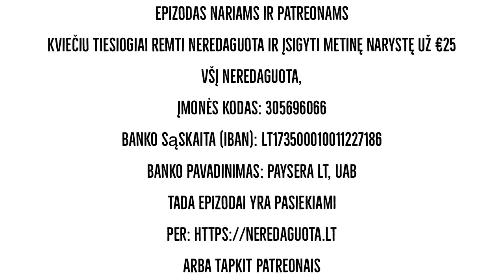Rusijos ir Kinijos santykiai. Imantas Melianas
170
Rusijos ir Kinijos santykiai.

Kalbamės su istoriku, ex-VSD visuomeninių-politinių procesų stebėjimų valdybos viršininku Imantu Melianu.

Pilnas epizodas nariams ir patreonams.

Kviečiu tiesiogiai remti Neredaguota ir įsigyti metinę narystę už €25